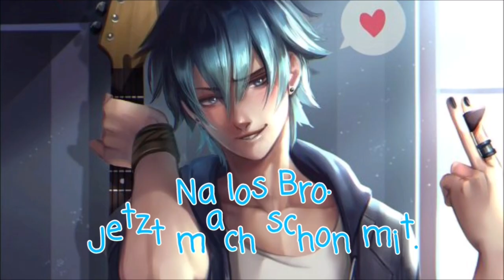Spiel ohne Regeln Staffel 1 - #2 *Katinka*